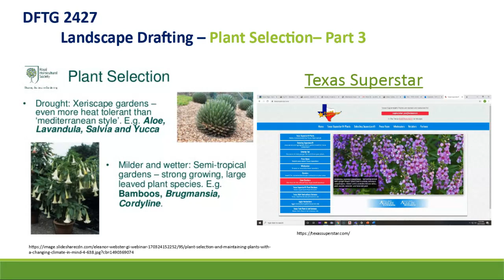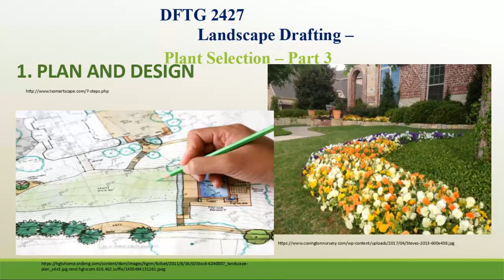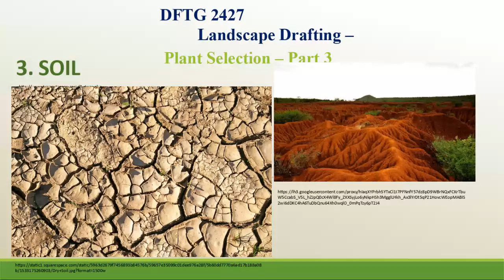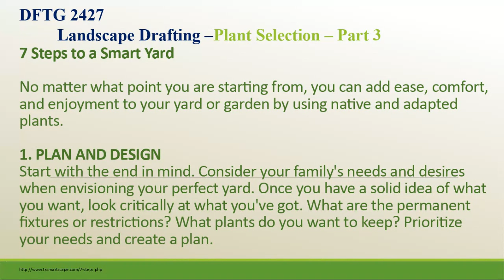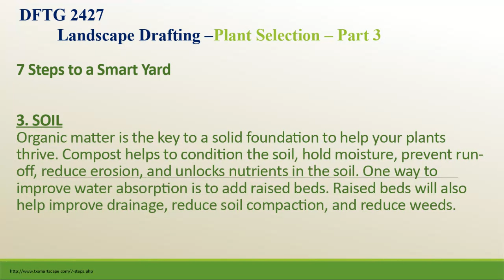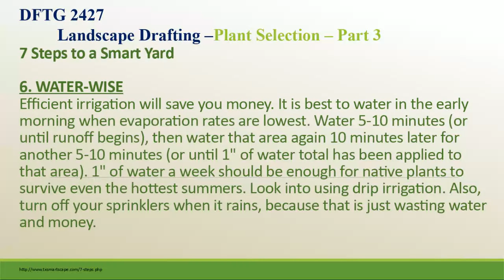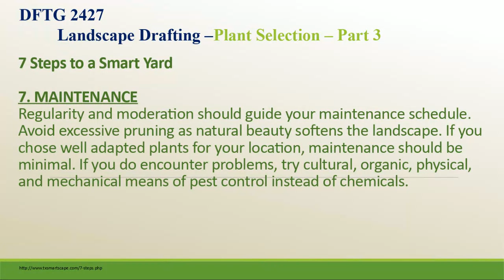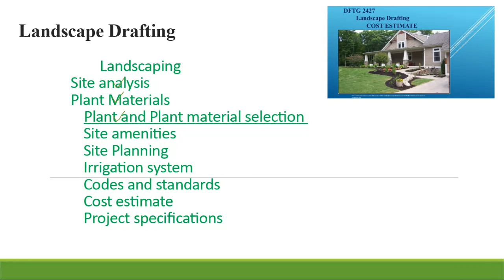DFTG 2427•Landscape Drafting•10 29 20•303•David Taft